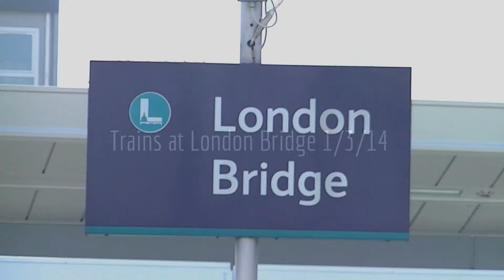Trains at London Bridge 1/3/14